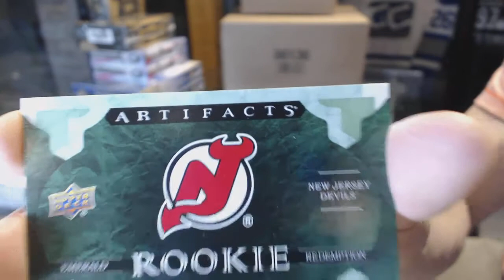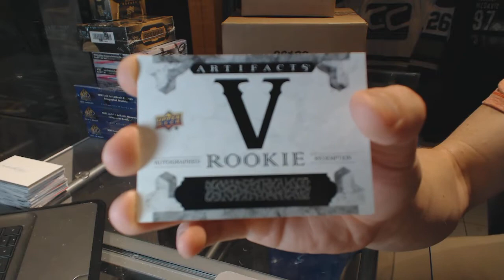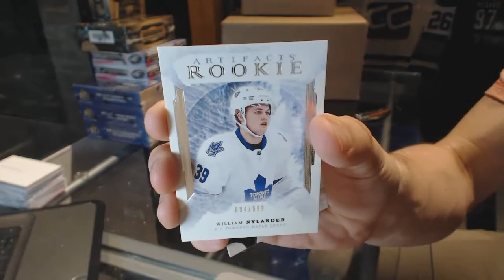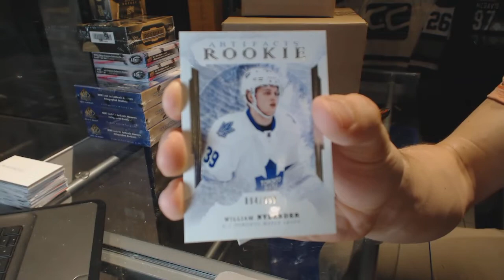cdnbacon's 16-17 Upper Deck Artifacts Hockey Box Break